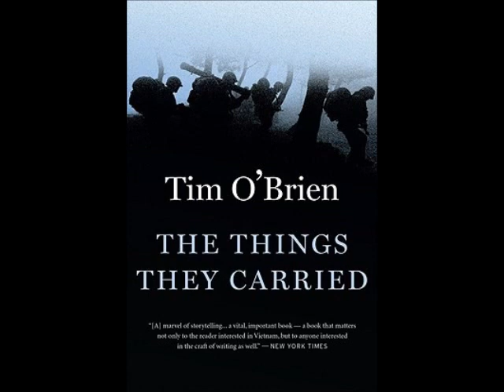The Things They Carried "Style" Podcast